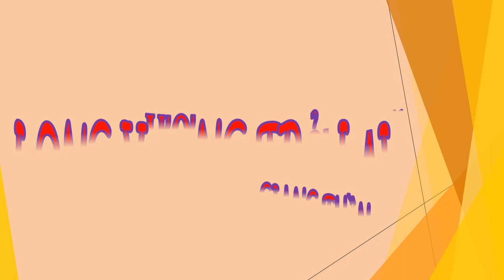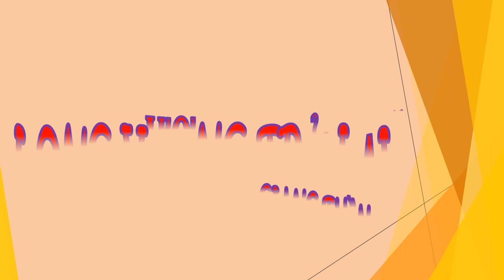Tập 11 - chương 201-220 - Long Vương Trở Lại - Giang Thần, Tác giả - Cuồng Phong, Truyện audio